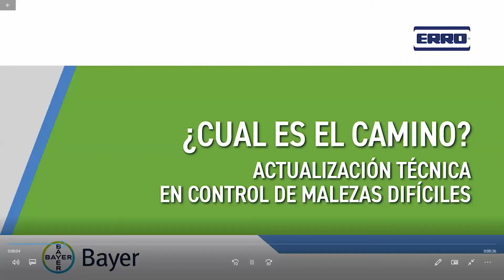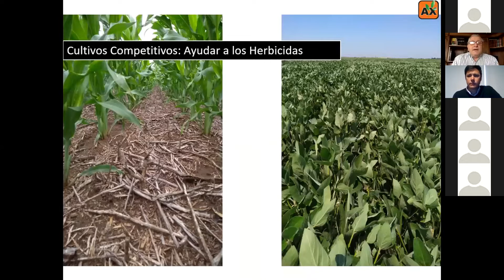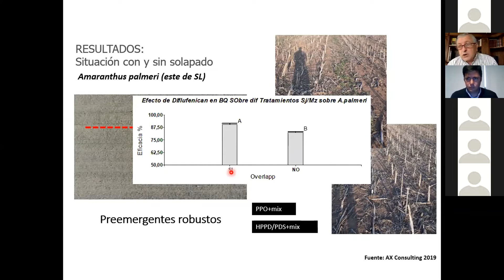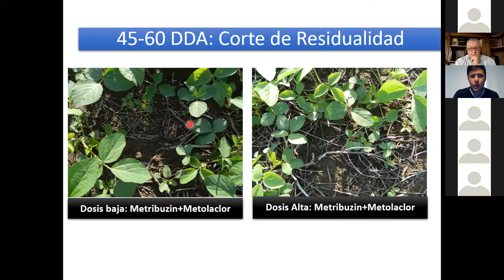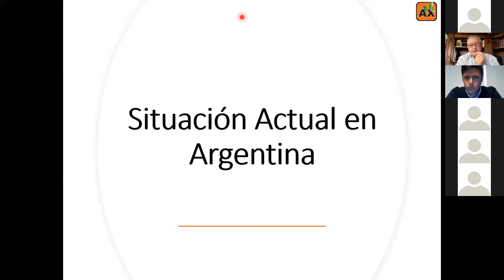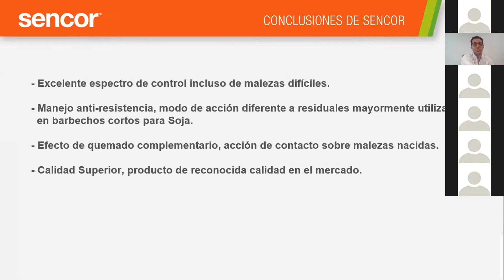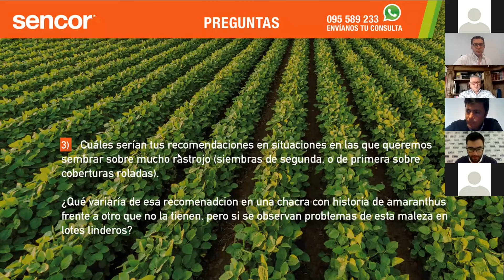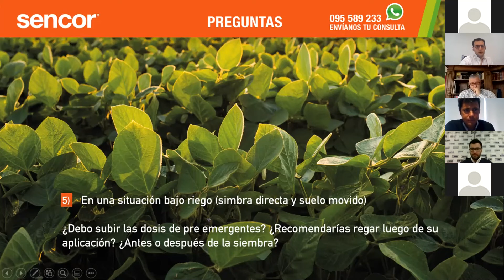Jornada: ¿CUÁL ES EL CAMINO? Actualización técnica en control de malezas difíciles en soja.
El Ing. Agr. Luis Lanfranconi y el Ing. Agr. Julián Oliva nos hablan de las mejores alternativas para el control de malezas en esta temporada de soja.